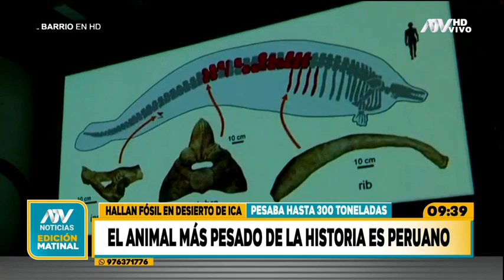Ica: Hallan fósil de animal marino que sería el más pesado de la historia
Cetáceo habría habitado hace 39 millones de años en la profundidad del mar peruano y superaba en peso a los dinosaurios.